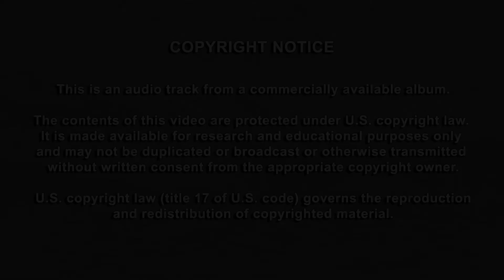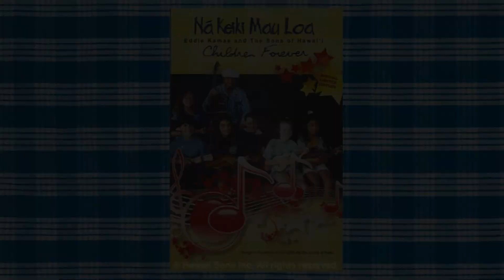"Kāhuli Aku, Kāhuli Mai" song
“Kāhuli Aku, Kāhuli Mai” on the 2010 album Nā Keiki Mau Loa Children Forever: Eddie Kamae and The Sons of Hawaii (track 2). Titled “Kāhuli Aku” on the album.
Performed by Eddie Kamae and The Sons of Hawaii.

Traditional.

This song is part of the Eddie Kamae Songbook A Musical Journey. Visit eddiekamaesongbook.org to learn more.